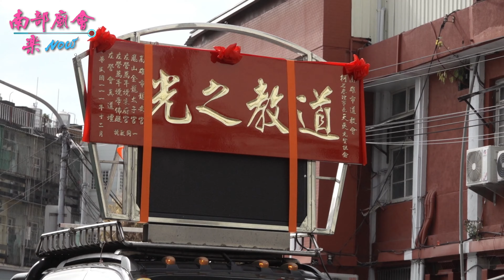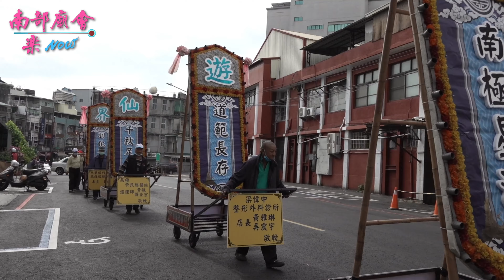【真的沒看過！大陣仗！27名高功道長、81道士！總計108位！】敬悼左營先賢柯府天爽老先生千古